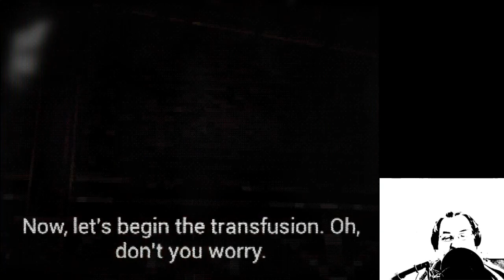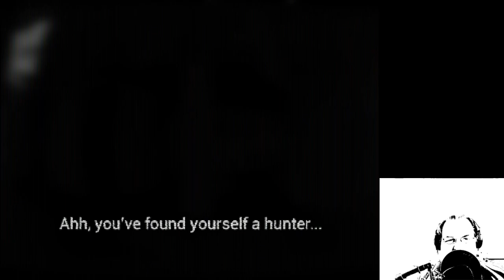Bloodborne PSX - Part 1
Today, we venture into the world of Yharnam if it were spawned in 1997 or so!  Lilith Walther has created a demake of Bloodborne as though it were made on the PS1 and it's pretty fun!  You can find the game on her itch.io account

--Originally recorded on Febuary 5th, 2022